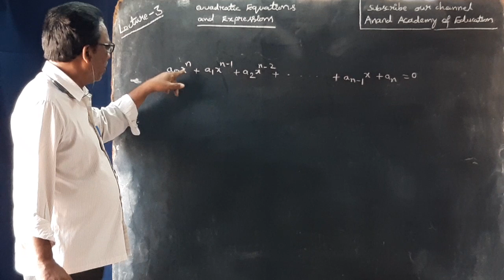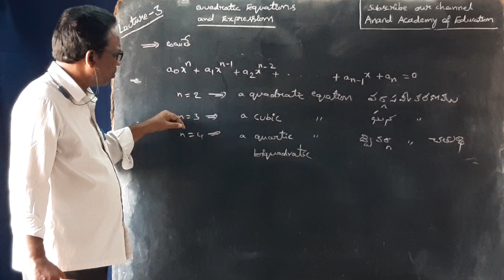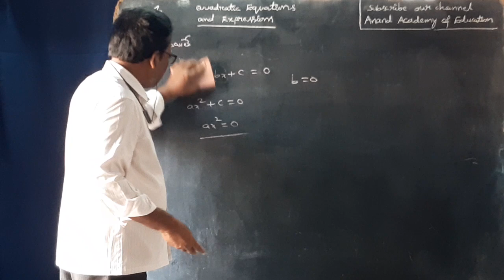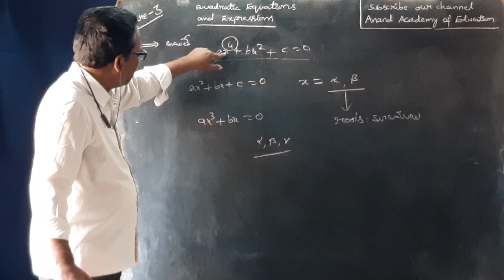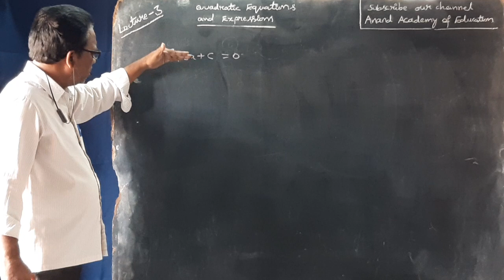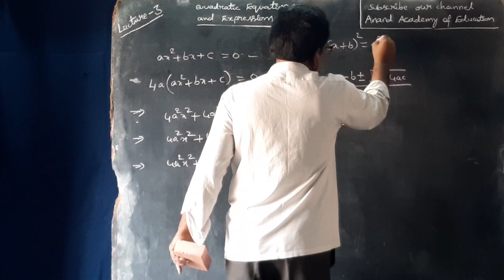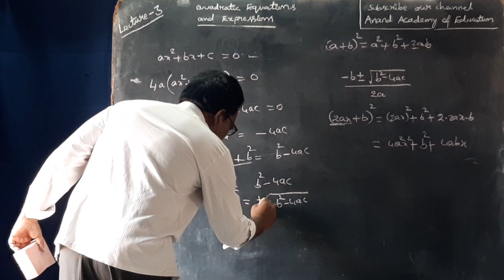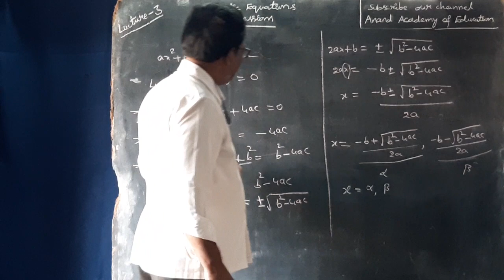Lecture -3 : Quadratic Equations Basics || For All Competitive Exams || In Telugu and English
Quadratic Equations for all competitive exams(IBPS PO/Clerks, SSC, RRB, RBI Grade B, SBI POs, SBI Clerks, Bank exams, Groups, UPSC)

We learn the following in this video :
1. What is a Quadratic Equation ?
2. What is the condition for a polynomial equation to be a Quadratic Equation ?
3. How many roots does a quadratic equation have ?
4. What are the roots of a Quadratic Equation ?
5. Deriving the formula for the roots of Quadratic Equation ax2+bx+c=0.